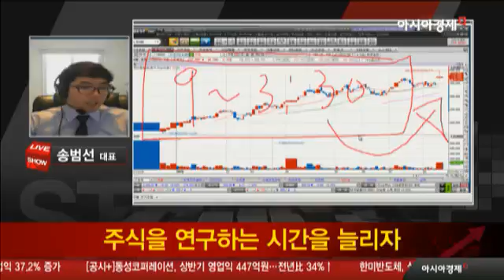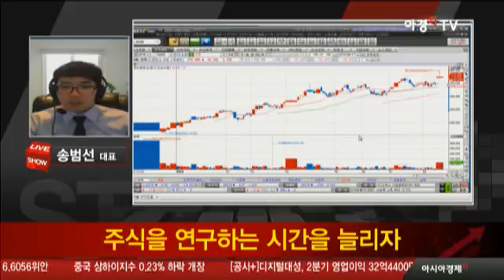주식을 연구하는 시간을 늘리자